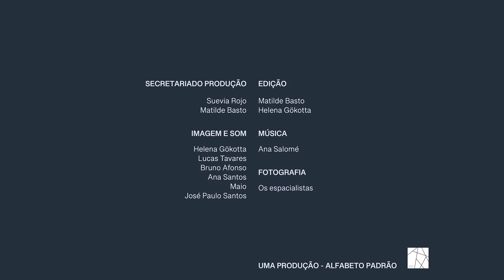Camões na cidade do Porto | CANTO 8, 45ªESTROFE